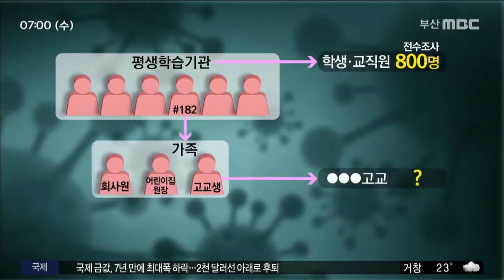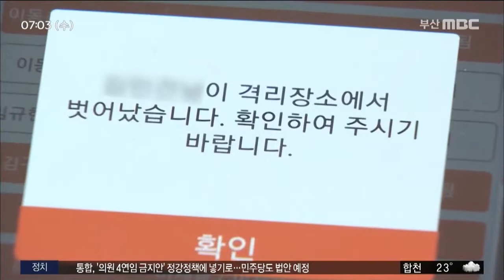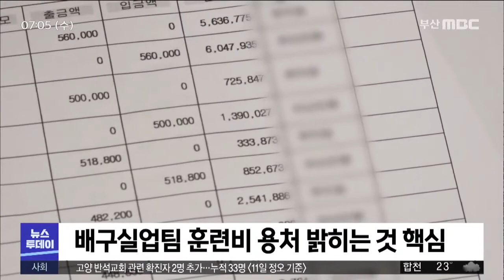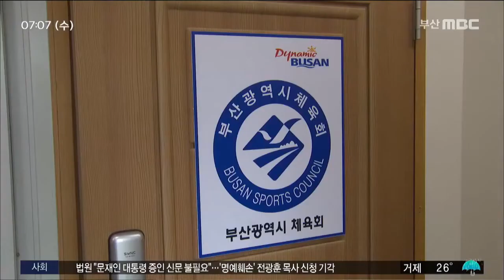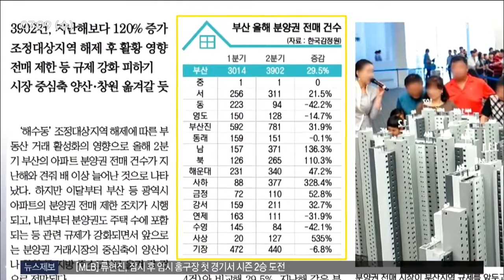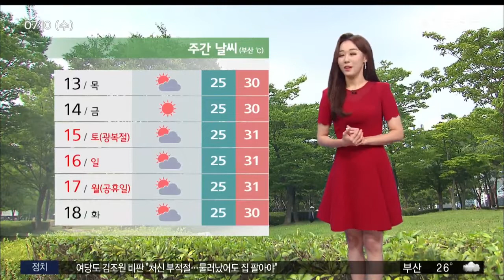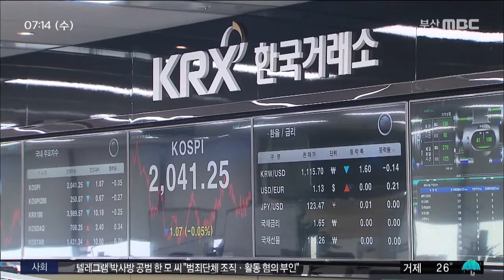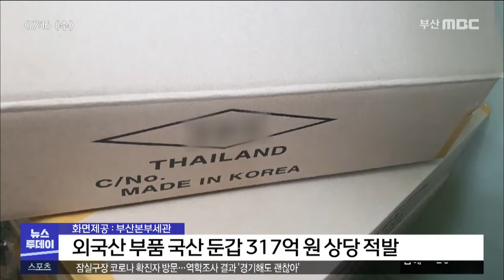뉴스투데이 부산 전체보기 (2020-08-12/부산MBC)